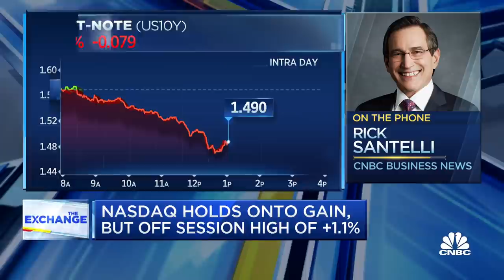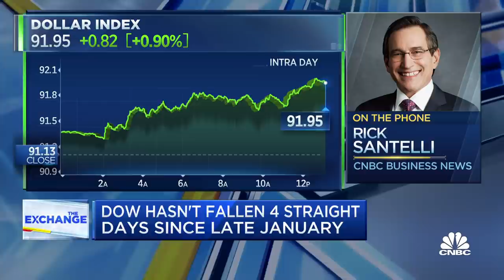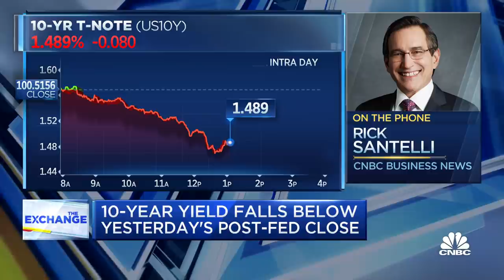10-year yield falls below yesterday's post-Fed meeting close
CNBC's Rick Santelli calls into 'The Exchange' to discuss the 10-year yield returning to levels before the Federal Reserve meeting yesterday.